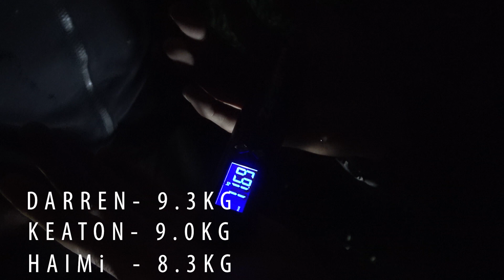Bass fishing at night with a BIG surprise!! Fishing South Africa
Keaton, Darren and Haimi have a competition to see who cant catch the biggest bass at night! With some banter and some fun cheating allegations a ton of fun was had. THEN THERE WAS A BIG SURPRISE !!